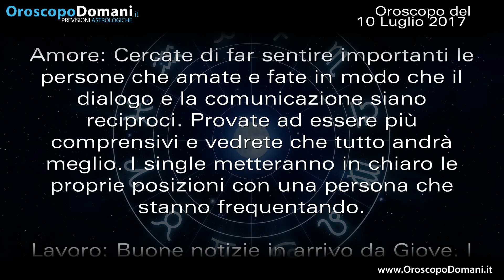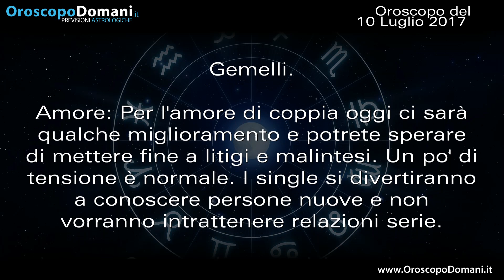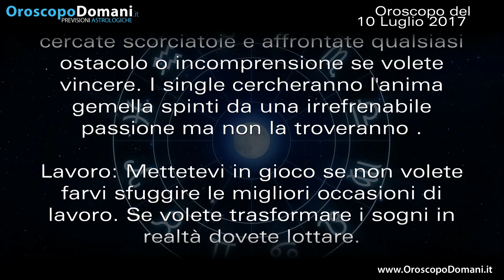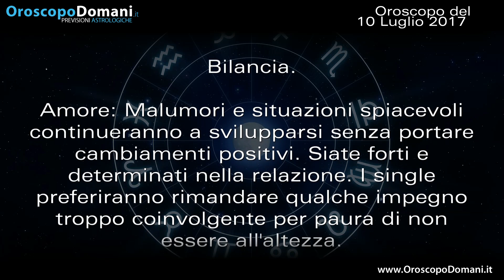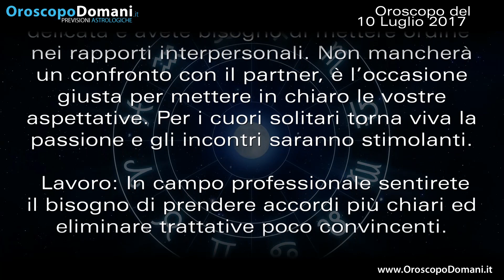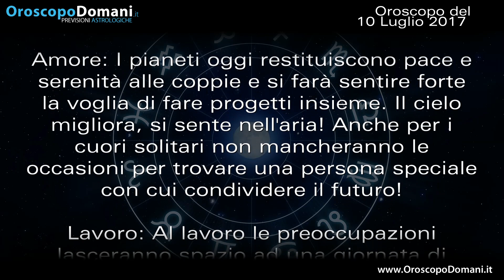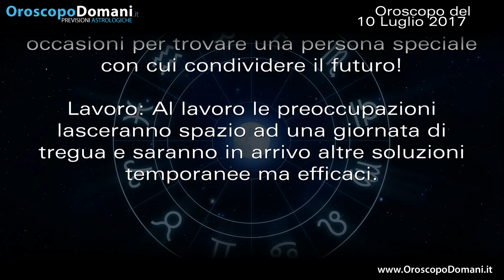Oroscopo del giorno Lunedì 10 Luglio 2017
Ariete incomprensioni in amore. Cancro giornata piacevole. Scorpione rigoroso. Ecco le previsioni per tutti i segni nell’Oroscopo del giorno 10 Luglio 2017.